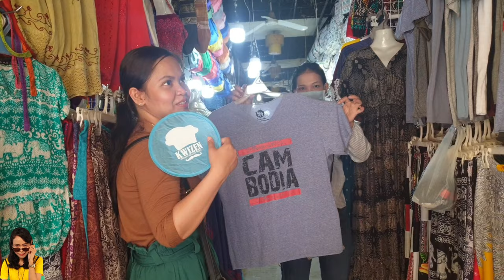THE DAY & NIGHT LIFE EXPERIENCE IN CAMBODIA SIEM REAP (3-4-20)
My first time talaga na  nakakita ng insekto na kinakain ng tao